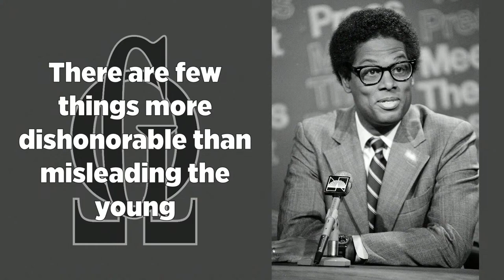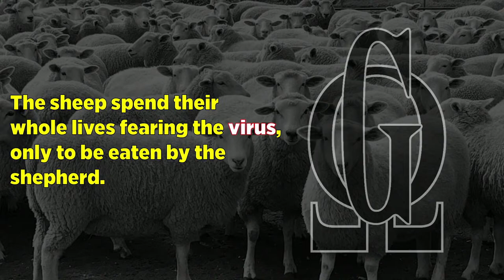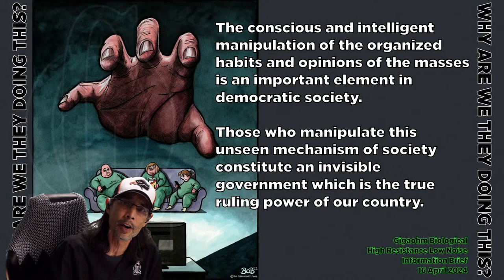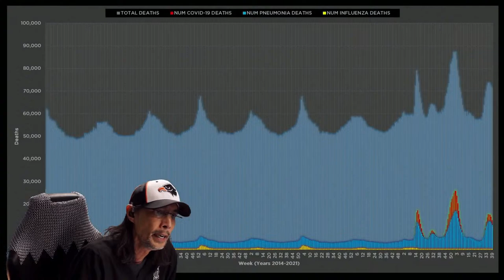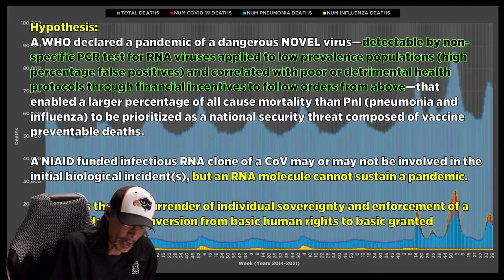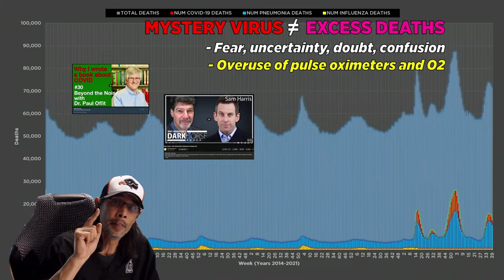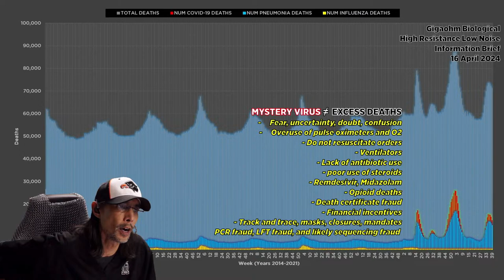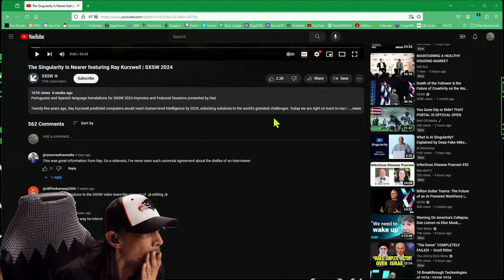LIVE Gigaohm Biological High Resistance Low Noise Information Brief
This is one of the only STREAMS working to bring the SACRED in Biology back to light.

You can find out how this started at the YouTube channel @JConabike

The world is being governed by a Mythology. The Powers that Be need us to teach this Mythology to our children for their enslavement to be complete and irreversible.
The way to save our children and our grandchildren from this enslavement is by rediscovering the SACRED in Biology and teaching that to our children instead.